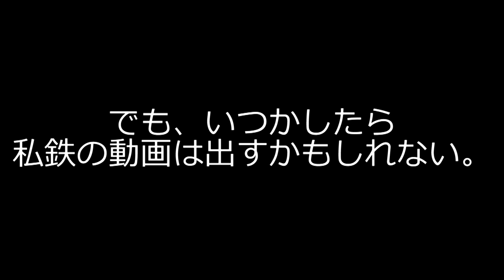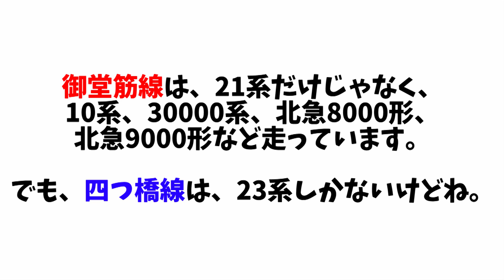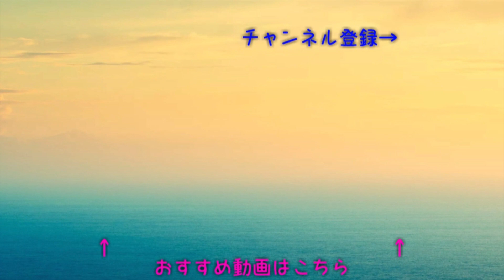御堂筋線 四つ橋線 大国町駅にて収録 21系、23系のVVVFインバーター音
はーい　鉄道が大好きな鉄ちゃんです！

御堂筋線は、21系だけじゃなく、10系、30000系、北急8000形、北急9000形も走っています。
でも、四つ橋線は、23系だけだよね。